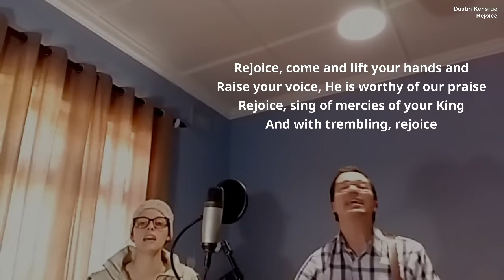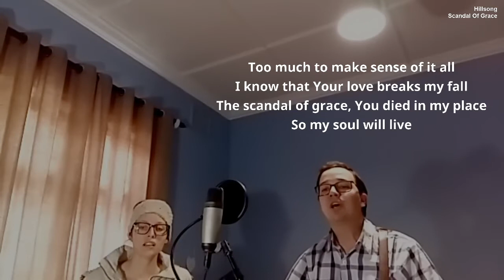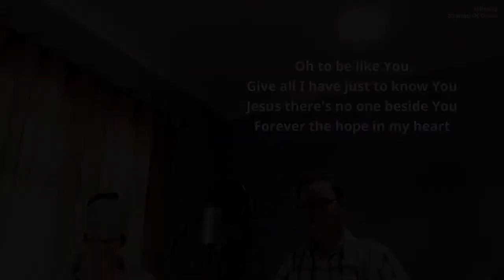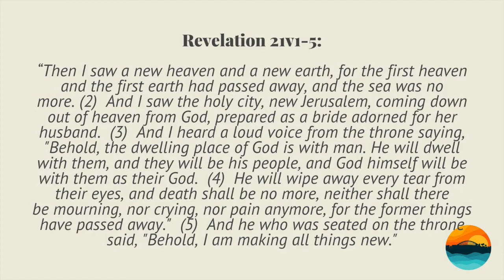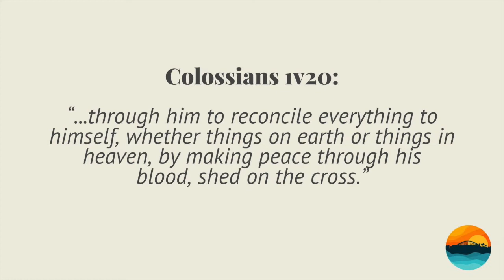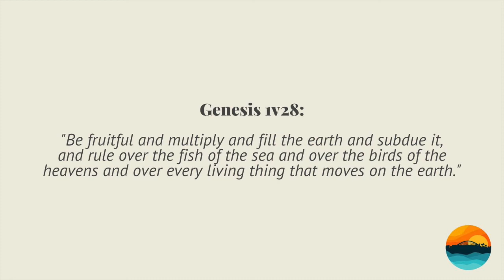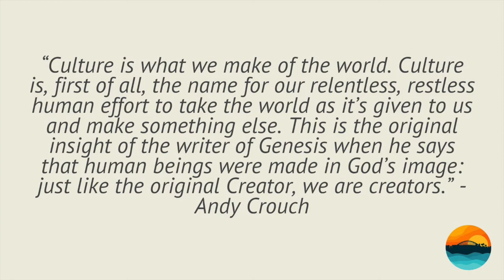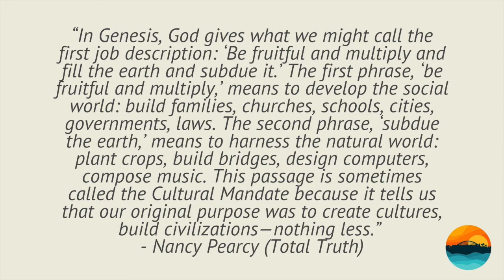The Cultural Mandate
Part 2 of our In Durban as it is in Heaven series, exploring the role we play in Renewal in our world.